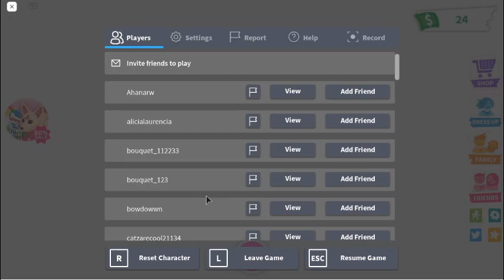Adopt Me Part 1/Strawberry Fam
hi guys my name is scarlet hi guys my name is kristen